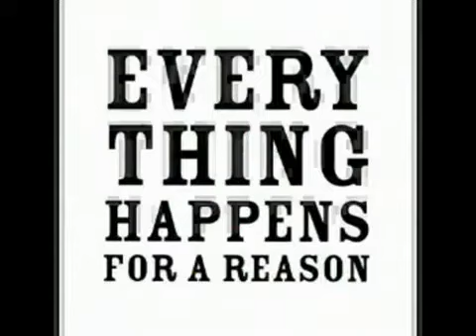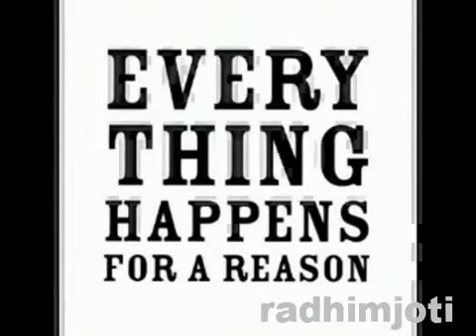Edward Maya Feat Deya - TwinHeart (Radio Edit).flv